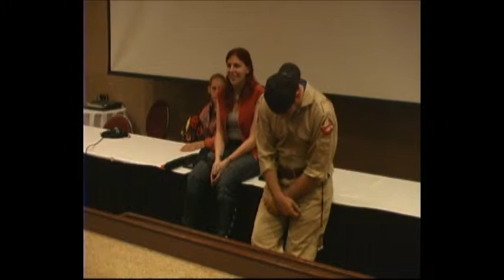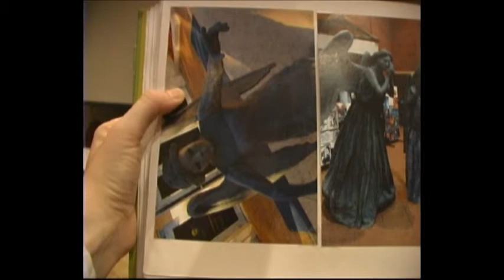Armor Cosplays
The first portion of the Armor Cosplays panel at All-Con 2013.  Presented on Friday, March 08.  I had to leave to film the Cosplay Contest and so did not get the last 15 minutes of this panel.  --Amber